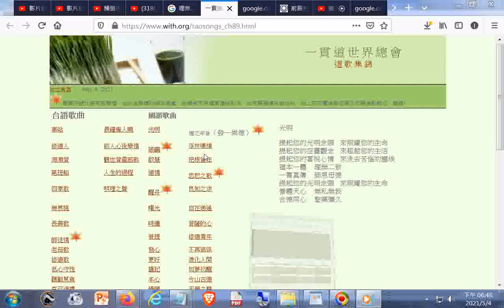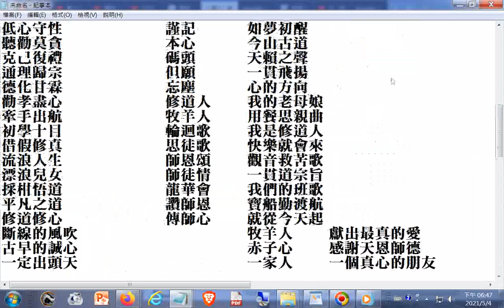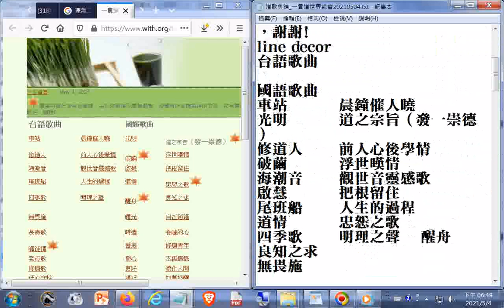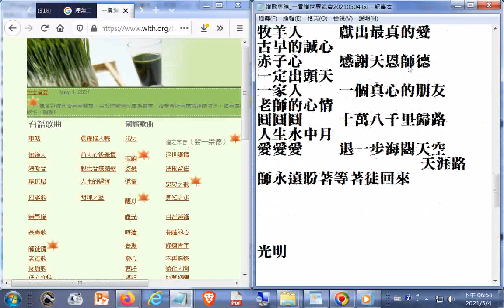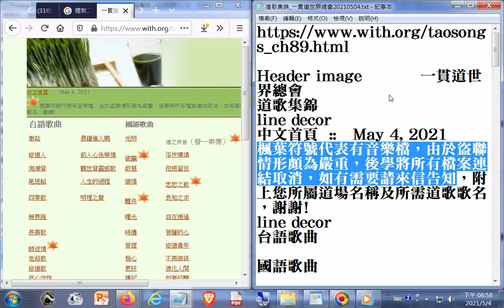道歌集錦_一貫道世界總會20210504_名稱可用於搜尋 +00道之宗旨-中英文對照參考義和雙月刊_慢速版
閩南語讀經影片合輯